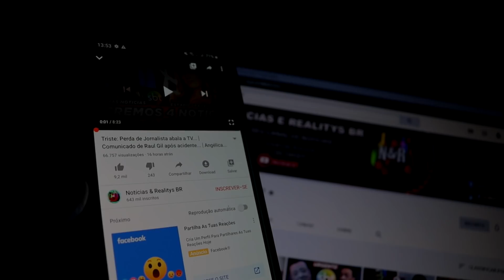TRISTEZA NA GLOBO! INFELIZMENTE ANA MARIA BRAGA CHORA COM PERDA DE QUERIDO NOME DA EMISSORA.